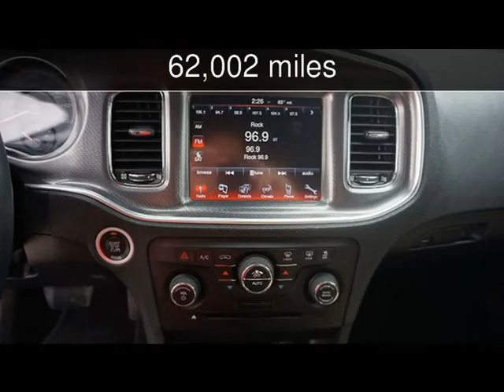2013 Dodge Charger RT Used Cars - Lubbock,Texas - 2016-04-08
See more details about this used car This 2013 Dodge Charger RT with 62,002 miles is for sale at Classic Motor Cars.